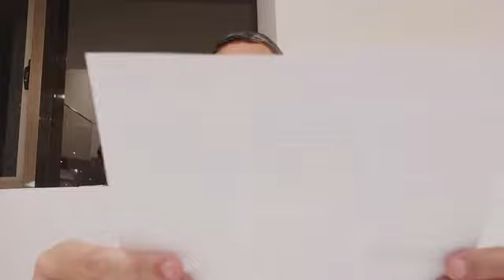Pour qui Moche Rabenou a t il prié ?